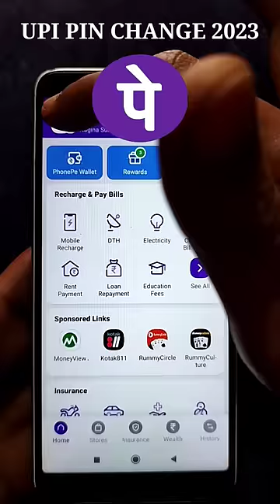Phonepe UPI Pin change kaise kare 2023 How to change Phonepe UPI Pin Phonepe Upi pin Reset